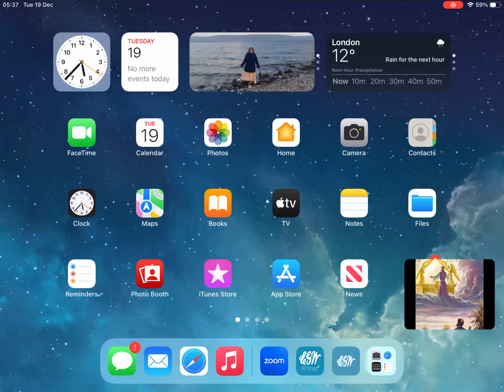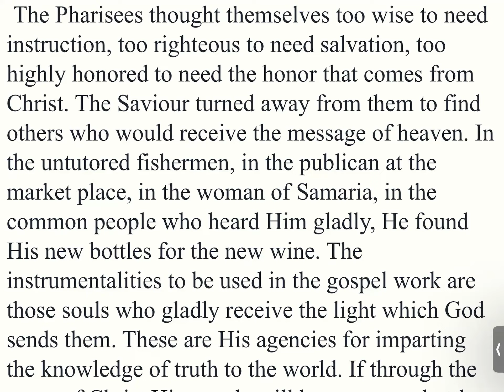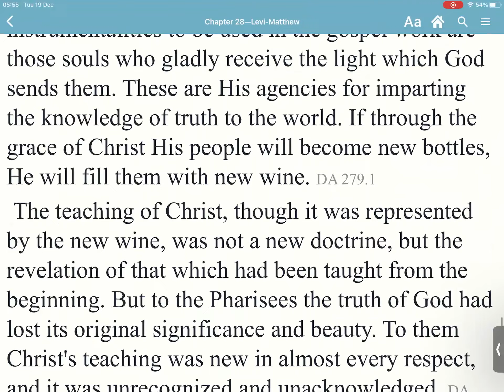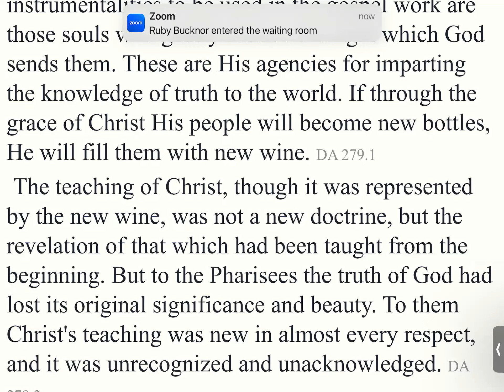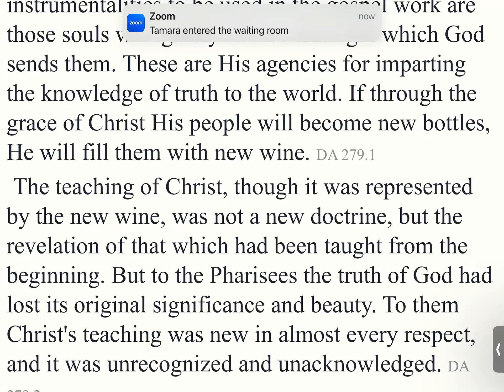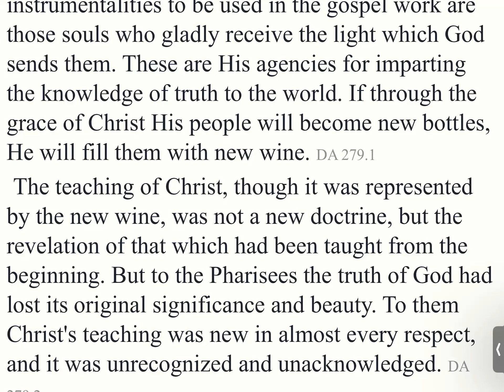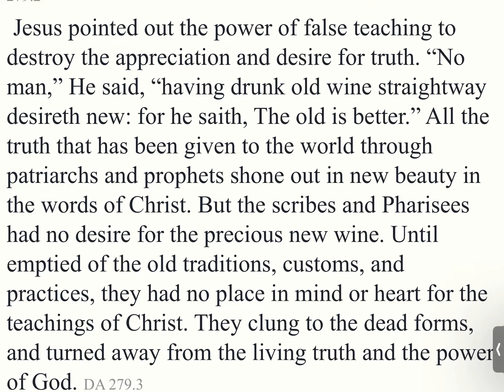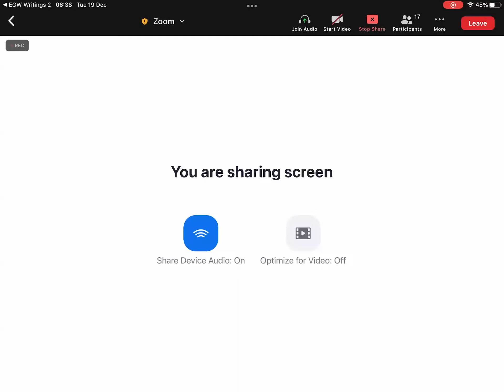Desire of Ages Ch 28 Part 11 Tuckley Twins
Levi-Matthew.